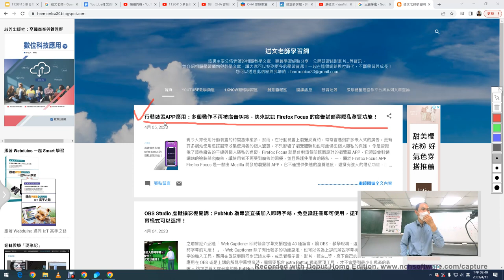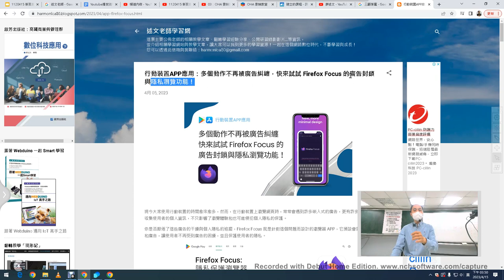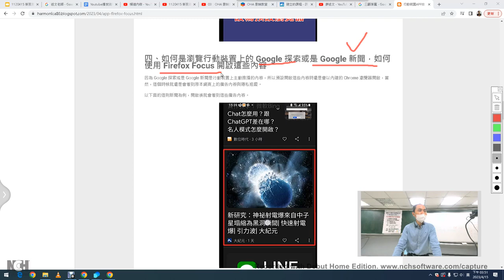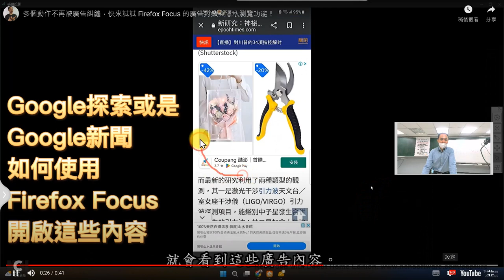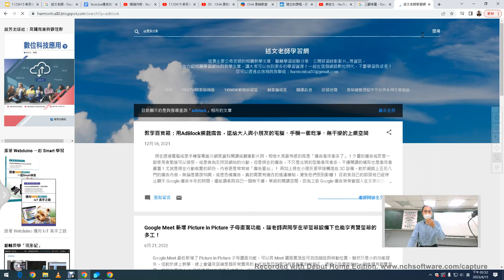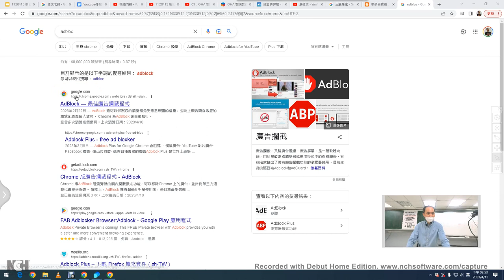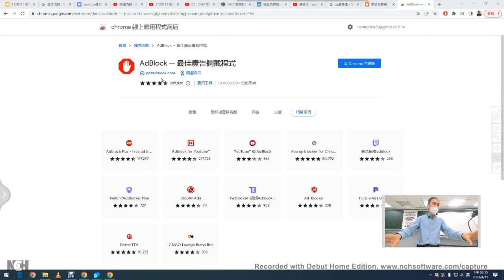07：使用Firefox Focus、Adblock阻擋行動裝置上與瀏覽器上的廣告